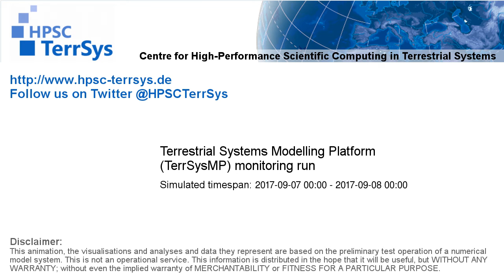TerrSysMP monitoring run 2017-09-07 - 2m air temperature - NRW (24h)